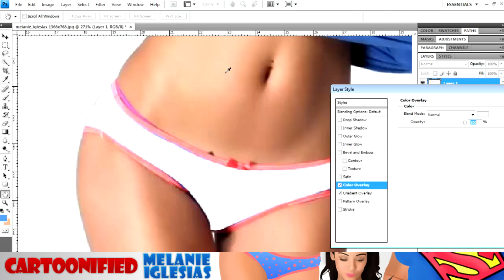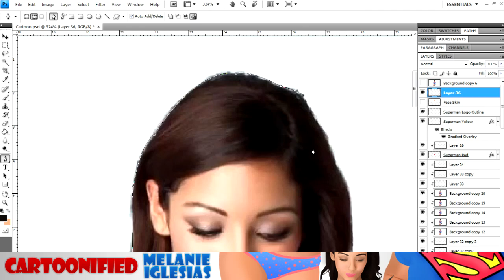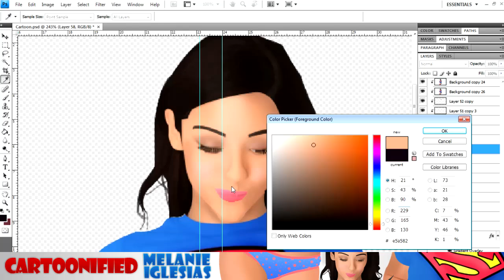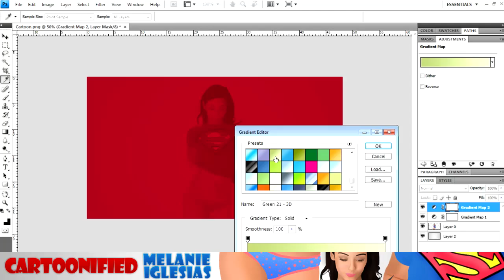Cartoonified - Melanie Iglesias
Hey it has been over a month since my last Cartoonfied was uploaded so I just wanted to leave this with you. A few people have told me to do a female and I decided to do Melanie. I am mostly doing YouTube stars that I enjoy watching and have entertaining videos :)

IGNORE THESE TAGS:
Melanie Iglesias Melanei cartoon cartoonified song music sing cover Fenech Soler Demons Trippcore Remix pop dubstep remix remake beat beats gfx graphics design desgins graphic fx vfx katy perry System Dubstep Remix cartoonist cartooned cartoons animated animation hardstyle hard style photoshop photo shop abobe cs1 cs2 cs3 cs5 cs6 cs7 cs8 sony vegas 12 sonyvegas12 free download 11 10 pen tool pentool pencil tooling brush pack packs packages model hot boobs boob sexy video border vid melanieiglesias.com vinny jersey shore mike the situation jenny jwow jwoww snokki nicole jerseyshore lowenin loranzhd loranz hd tutorial tutorials tut tuts tit titts tits superman super man escape rollercoaster 3 guide howto how to read video tvarts tv arts movie movies tv television shows series show royal pains call of duty callofduty mw1 mw mw2 mw3 black ops blackops blackops2 black ops 2 blop blops blop2 blop2 cod cod1 cod2 cod3 cod4 cod5 cod6 cod7 cod8 cod9 zombies zombie highest high round level tips tip tricks trick trickshot trick shot shots shitmarker shitmarkers hitmarker hitmarkers promo edit montage mintage mini tage teamtage era dare faze clan war ps3 xbox 360 playstation3 media digital motion designer direct director produce producer playstation play station xbox360 x box teddy immrteddy im mr teddy janoskian janoskians beau brooks skip daniel james cartoon animation animated film movie movies thehodgetwins hodgetwins the hodge twins twin twinz dagtwinz da g twinz gtwinz facebook fb face book tweet twitter hello if you are reading these extra tags then HELLO :)